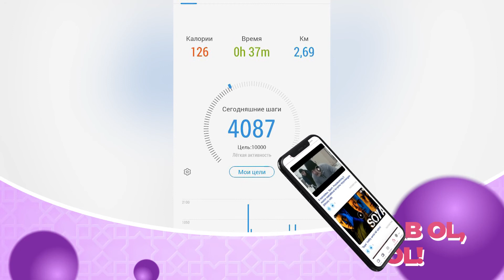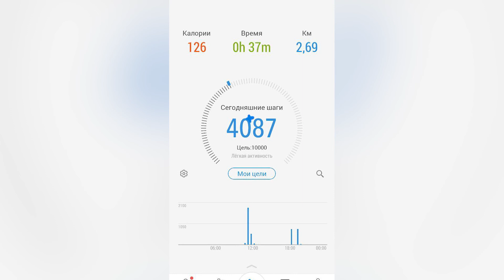🚫❗️Och qolib ozish aslo mumkun emas ☝️ (41-kun)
Qorin to'yib,  lazzatli taomlanib🍽,  juda tez ozishga nima deysiz⁉️